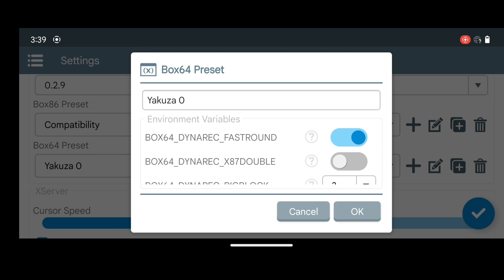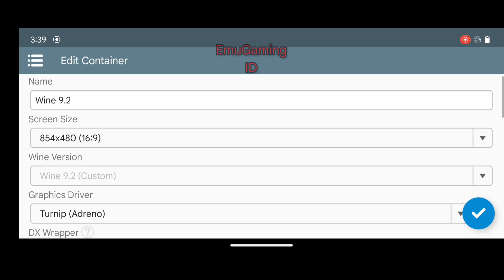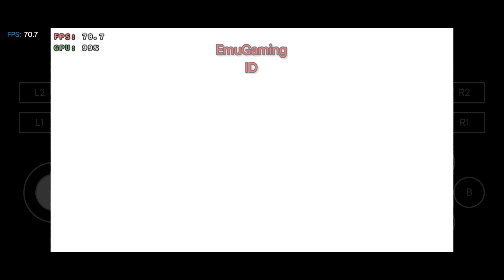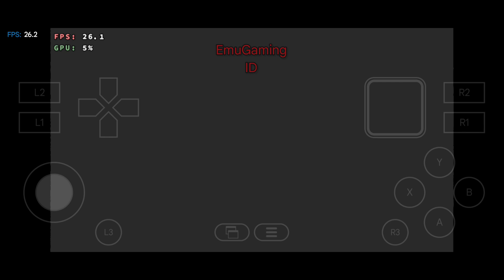Yakuza 0 (Windows) on Android Winlator Frost 7.1 Poco X3 Pro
Yakuza 0 Android Gameplay
Winlator Emulator

Device:
Poco X3 Pro 8/256
Snapdragon 860
Derpfest Android 13